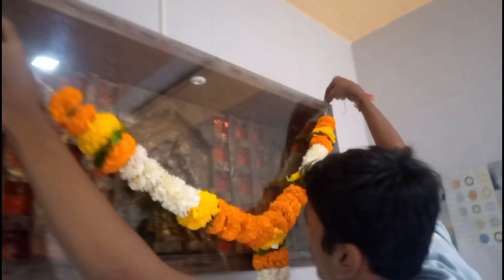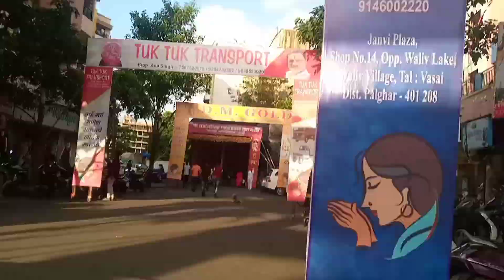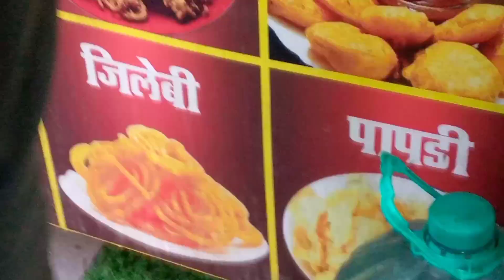Finally Ganpati Ji ka Sthapana ke liya pandit ji aagya 🥰😘